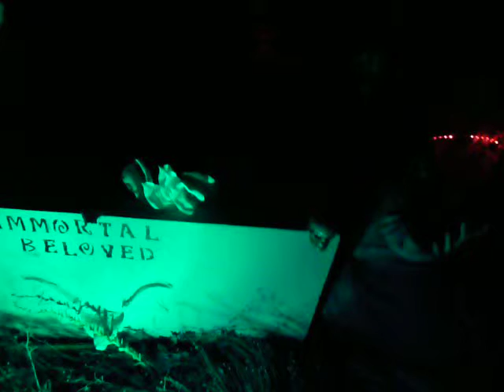Silver Raven Haunted Mine 2010 Night walkthru Live Action Beloved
Silver Raven haunted Mine Live Action Beloved Tombstone at night 2010